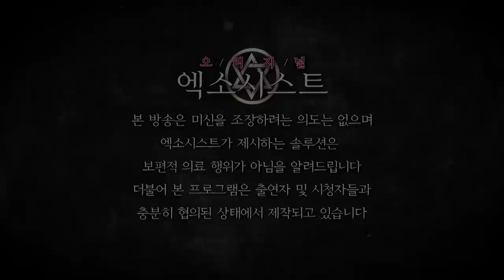[엑소시스트외전] 귀신 보는 와이프 남편의 숨겨진 정체 . 엑소시스트조현우 010-5575-5669